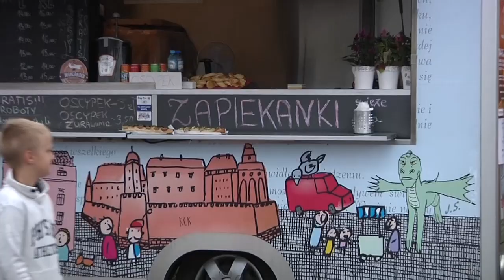Street Food Festiwal w Starachowicach